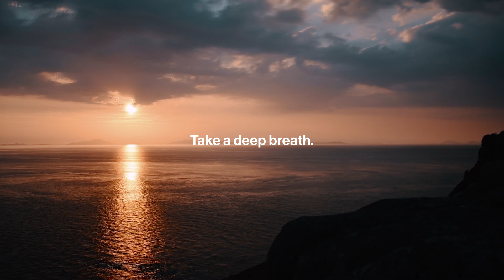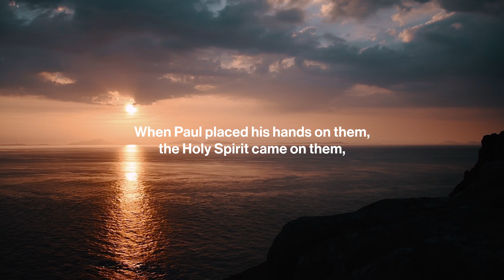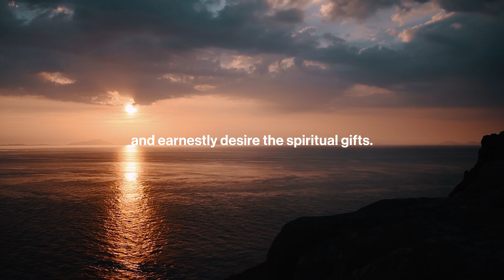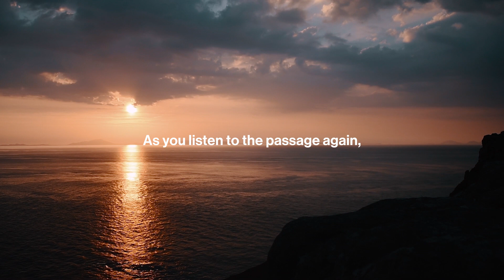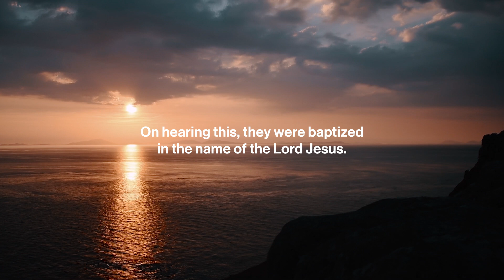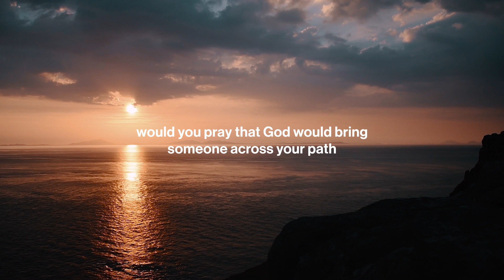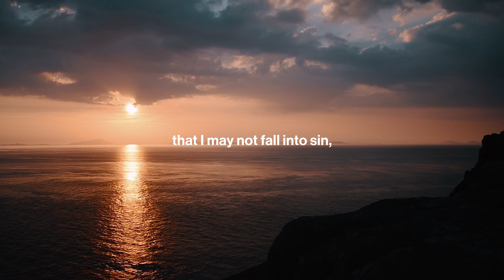Be Still: Daily Devotional // November 20, 2023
Today's devotional comes from Acts 19:1-6